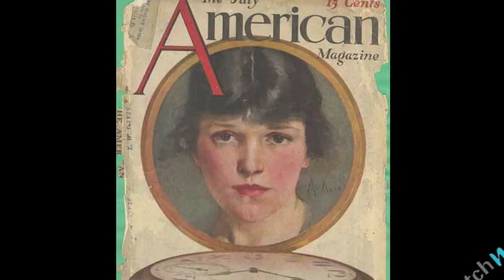Publishing Firsts: American Magazine